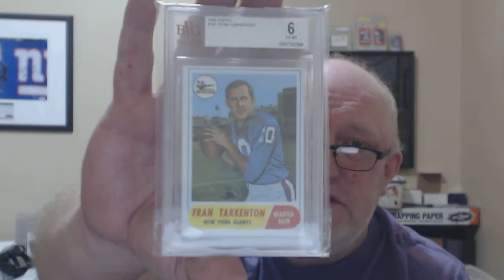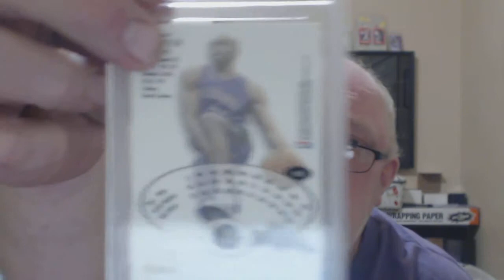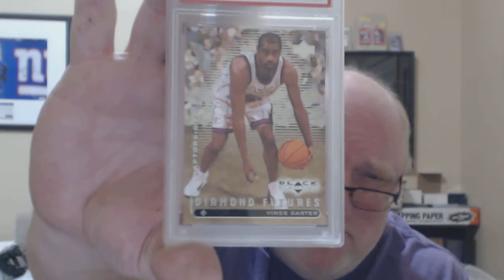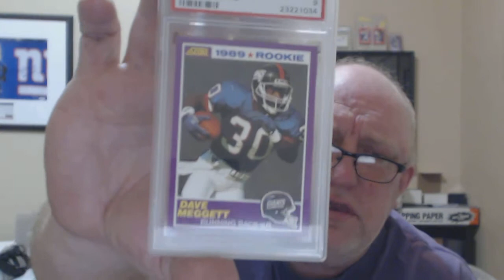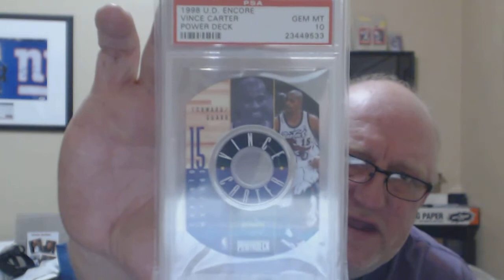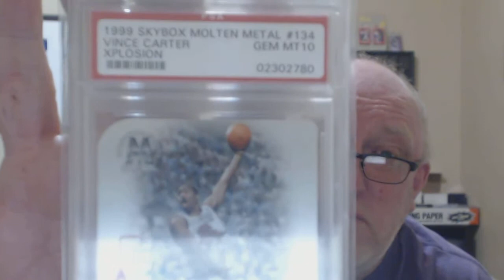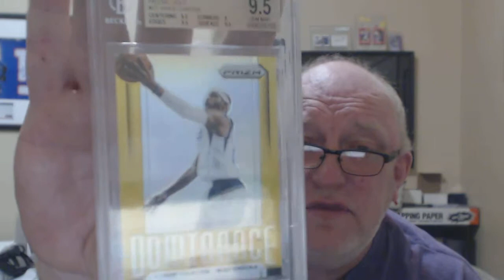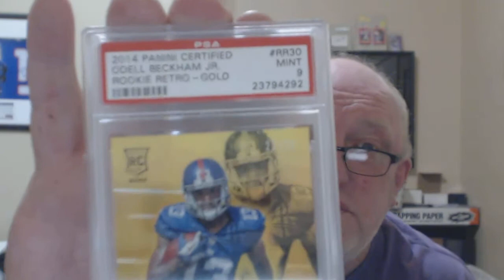CONTEST VIDEO RESPONSE - leftyndv10's contest.